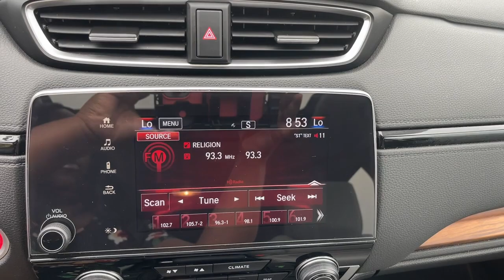2021 Honda CR-V Aiken SC,North Augusta Augusta Evans Grovetown H10567A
Lunar Silver Metallic Used 2021 Honda CR-V EX available in 550 Jefferson-Davis HWY, Warrenville, South Carolina at Honda Cars of Aiken. Servicing the Aiken, North Augusta, August, Evans, Grovetown area.

CR-V
2021 Honda CR-V EX - Stock#: H10567A

Back Up Camera Bluetooth MP3 i Pod Adaptive Satelitte Radio Hands Free Calling Professionally Detailed Inside and Out. CARFAX One-Owner. Clean CARFAX. Odometer is 18761 miles below market average! -Want a fair price we have it.- Honda Cars of Aiken takes pride in serving our community that is why we use third party software to ensure our prices are the best value. We look at comparable vehicles within 150 miles to insure that our price is always a great value. All of our pre-owned vehicles are discounted several percent below current market values and are offered to you at our lowest price. Be sure to ask for a complimentary market report on any of our pre-owned vehicles. We will provide you a Carfax vehicle history report a comprehensive 100-point inspection and no surprises for your peace of mind. Honda Cars of Aiken is a family owned dealership and our number one goal is to treat you like family. Call or stop by for a visit today.brbrbrAs you do your comparison shopping you will see Honda Cars of Aiken offers some of the best values in the market. We will provide you a Carfax Comprehensive Vehicle Inspection and how we arrived at the price. Call or Stop by and see Mark Owen or Mike Whisenant at Honda Cars of Aiken in Aiken South Carolina. *Internet sale price must be presented at the time of sale; internet sales price does not include dealer installed terms. *Pricing of vehicles on this website does not include options that may have been installed at the dealership. Pricing may include current promotions and/or incentives. Price does not include tax tag registration fee or $499.50 Closing Fee. Please contact the dealership for the latest pricing and monthly payment. Published price subject to change without notice to correct errors or omissions or in the event of inventory fluctuations. Based on 2019 EPA mileage estimates reflecting new EPA fuel economy methods beginning with 2008 models. Use for comparison purposes only. Do not compare to models before 2008. Your actual mileage will vary depending on how you drive and maintain your vehicle. While every effort has been made to ensure display of accurate data the vehicle listings within this website may not reflect all accurate vehicle items. Accessories and color may vary. All Inventory listed is subject to prior sale. The vehicle photo displayed might be an example only; vehicle photos might not match the exact vehicle. Please confirm the vehicle price with the dealership. Recent Arrival!